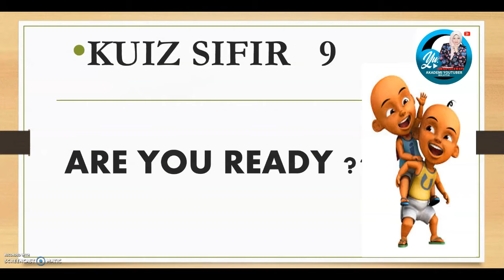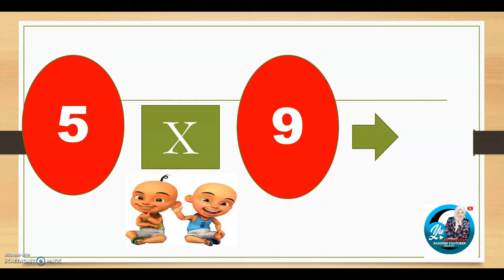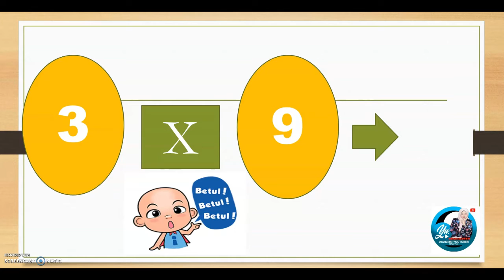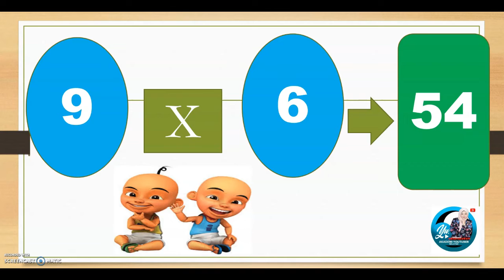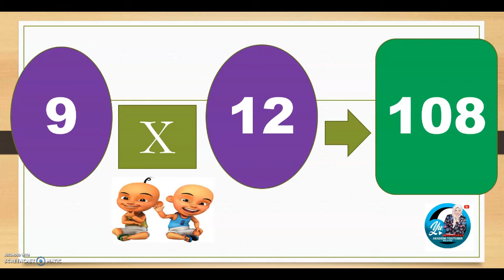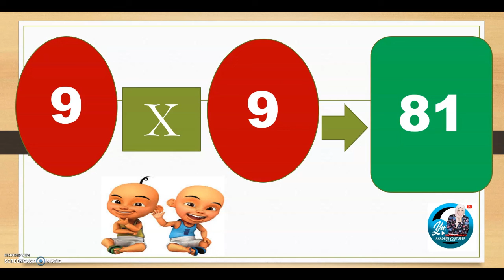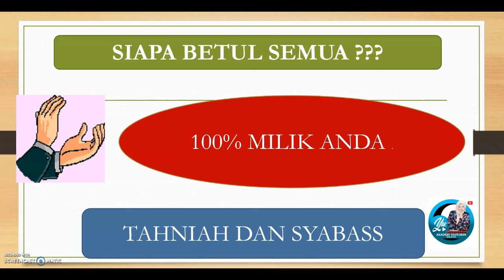KUIZ MUDAH SIFIR 9 -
VIDEO INI ADALAH VIDEO KUIZ SIFIR 9 . UNTUK MEREHATKAN MINDA ANAK ANAK .SAMBIL TENGOK KUIZ SIFIR 9 SECARA SANTAI SAHAJA.